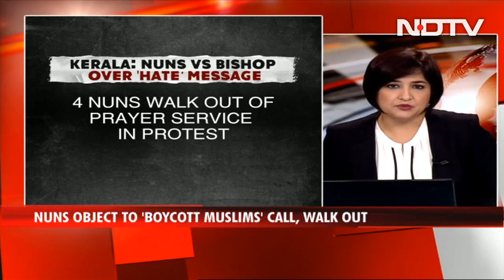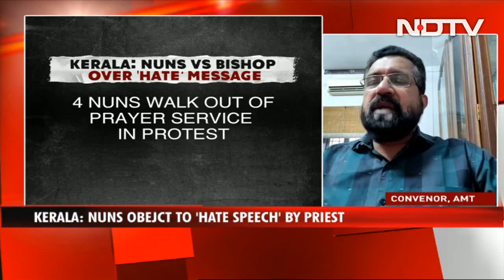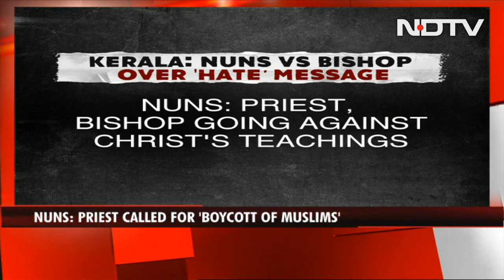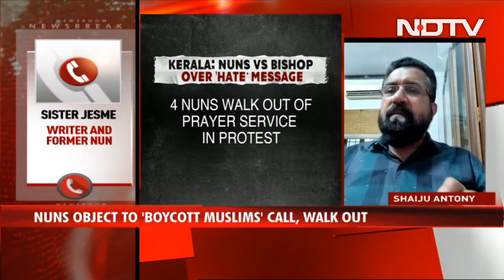Kerala Nuns Object To "Narcotics Jihad" Remarks Of Bishop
After the Bishop of Pala in Kerala made headlines by claiming that a new phenomenon of "narcotics Jihad" was at work in the state, four nuns from Kerala's Kottayam have pushed back by staging a walk-out after another priest called for a "boycott" of Muslims during a prayer service.